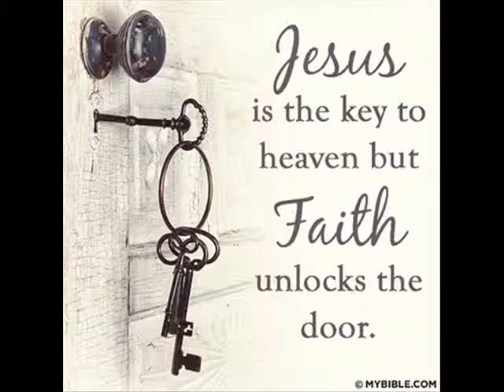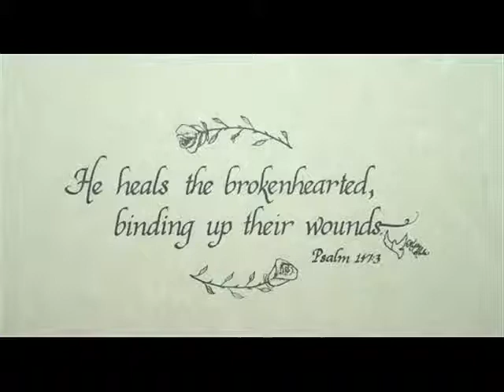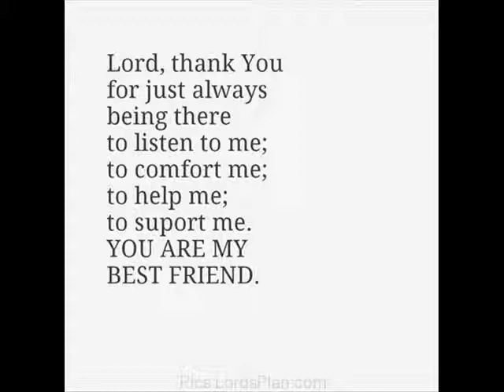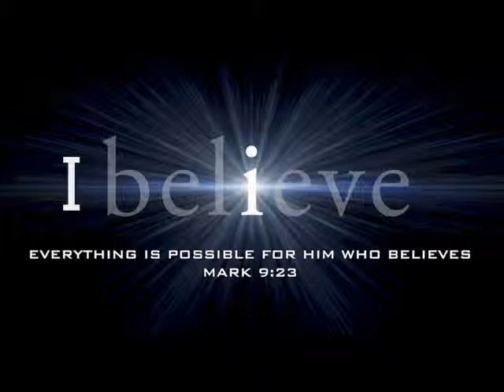I BELIEVE (in His Word)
Jesus said unto him, If thou canst believe, all things are possible to him that believes.
(Mark 9:23)